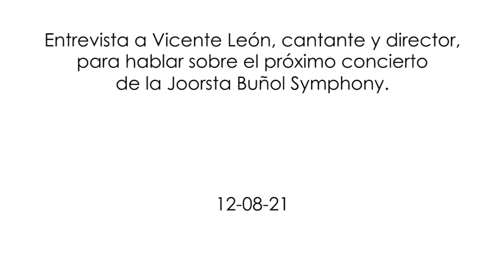Entrevista a Vicente León concierto Joorsta 12-08-21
Entrevista realizada en nuestro plató de televisión a Vicente León, cantante y director buñolense, para hablar sobre el concierto que ofrecerá la Joorsta Buñol Symphony el 20 de agosto en el Auditorio Municipal de Buñol a las 22:30 h., dentro de la programación de Feria y Fiestas 2021.